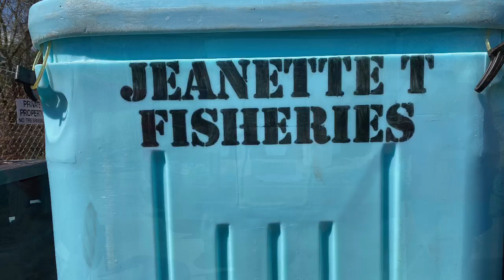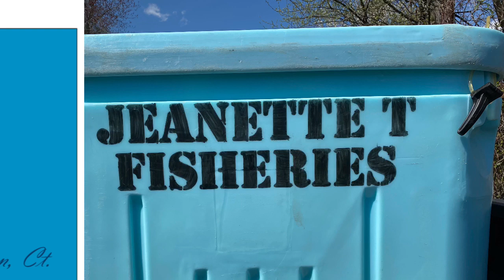Scallops Galore, The Jeanette T. Fishing Fleet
Scallops Fresh Off The Boat, Go Get You Some!  Thank You Captain Mike, Emma, and Maria Theiler!
"Captain Mike's Fresh Catch" on Instagram